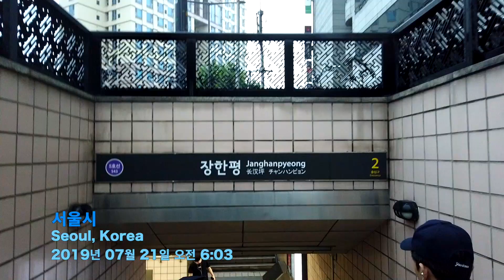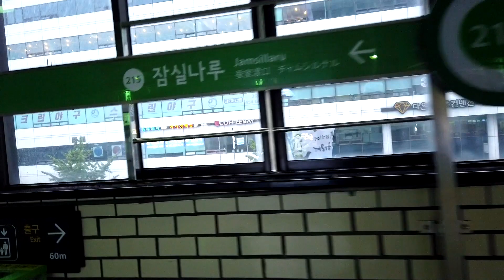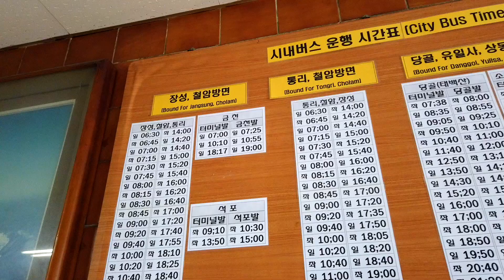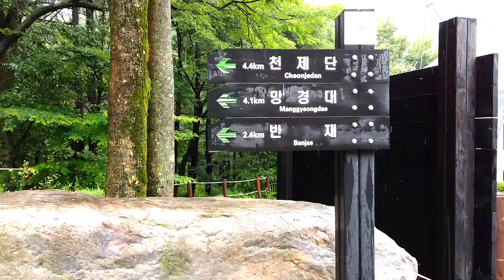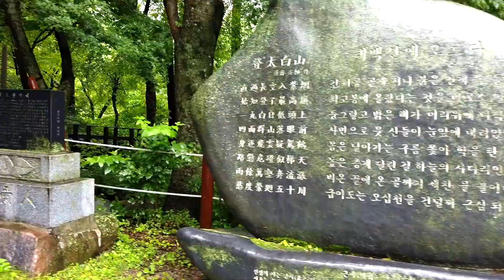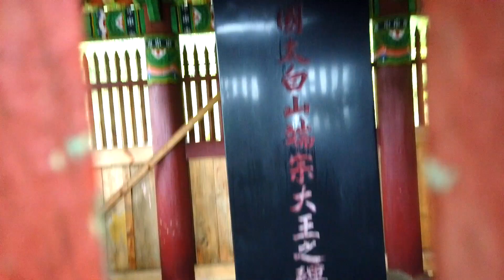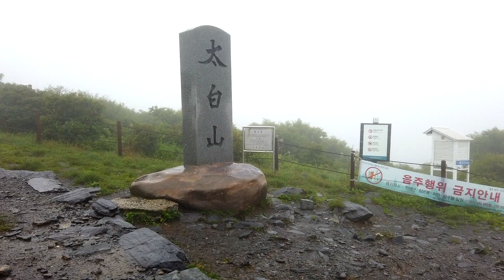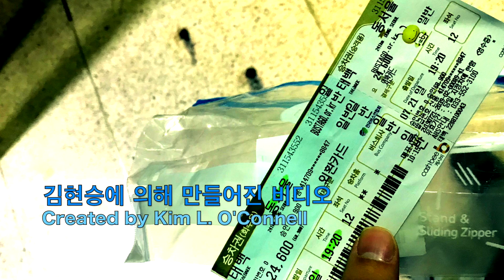Climbing Taebaeksan | 태백 등산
While I was in Korea, I randomly chose a place to go on the map. That place ended up being Taebaeksan, a mountain in the North Gyeongsang Province.